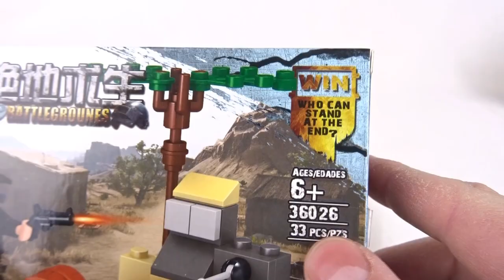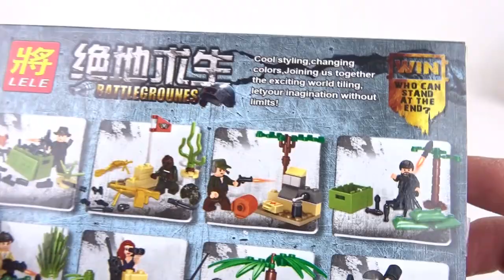LELE Battlegrounes. A LELE są spoko, a kobiety na froncie jeszcze bardziej.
Całkiem spoko te LELE (choć to wiedziałem już wcześniej - wszak testujemy je nie pierwszy raz) i chyba będe musiał kupować ich więcej.